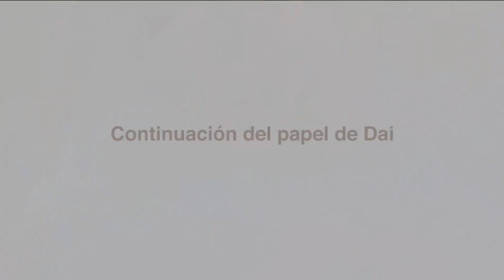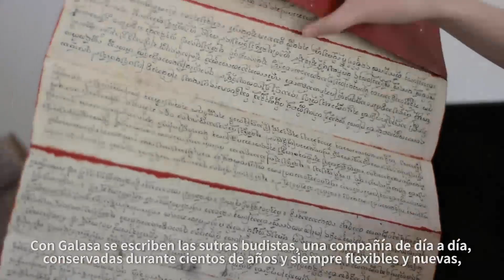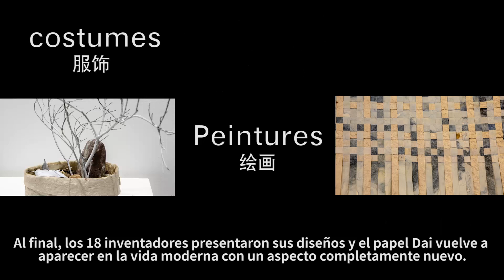EP2- Continuación del papel de Dai “匠造——设计融入乡村发展”第二集：纸间重生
Hace 800 años, en el pueblo de la etnia Dai Manzhao comenzó a fabricar papel con un material muy especial proveniente de la selva tropical: Galasha. Utilizaban este papel para escribir las sutras budistas y para elaborar las linternas Kongming.

Como muchas artesanías tradicionales, esta técnica original y ecológica de fabricar papel estuvo a punto de desaparecer. Investigadores, artesanos, diseñadores y artistas trabajan juntos para darle una segunda vida a este patrimonio cultural con la innovación y la creatividad.